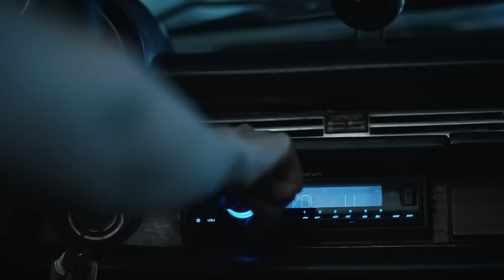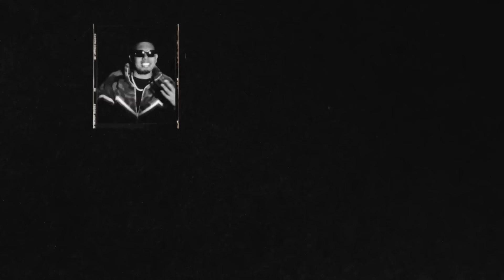Daddy Yankee, Myke Towers - Mami Déjame Saber (Video Oficial)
Mami Déjame Saber - Daddy Yankee, Myke Towers

Letra / Lyrics:

Déjame saber si estás desocupada, porque hoy yo estoy libre
Yo quiero traerte pa' que tú sientas el fuego del Caribe
Tu pasatiempo yo puedo ser, mi amor, si así tú me lo pides
Cuerpo con cuerpo chocándose, yo voy a hacer que el tuyo vibre
Esa fiera ya déjala que salga
Pa' ti tengo el tiempo, la noche es larga
Dime si te presta'
Dame una respuesta
Dame una respuesta
Aquí no estamos en sentimiento
No lo pienses y vívete el momento
Que contigo voy a hacer que el tiempo
Nunca pare, pare
Sigue dándole y no pare', pare'
No hace falta más nadie si andas con Daddy
Tú y yo solos montamos un party
Que no pare, pare
Hasta mañana que no pare, pare
Esto se puso delicioso
Tampoco es que vamo' a ser esposo'
Baby, compromiso no, no, no
Botamo' el GPS, apagamos el cel
Vamo' a pasarla fabuloso
Mami, déjame saber si estás desocupada, porque hoy yo estoy libre
Dame una respuesta
Dame una respuesta
Fiera, yo no quería que te fueras
No hay otra mujer como tú en la esfera
Ando con Yankee cazando en el Ferra
La discoteca ella siempre la cierra
Chanel la cartera
Los tiene en lista de espera
Nada pasó si no se acuerda
Él se durmió en los tres segundos y ella se tiró de la tercera cuerda
Hoy está pa' desacatarse
Anda con la mejor amiga pa' taparse
Es válido darse cariño sin amarse
Está buscando sexo rico, no romance, ey
Dame una respuesta
Dame una respuesta
¡Fuego!
Myke Towers, baby
DY
DY
LEGENDADDY
Play-N-Skillz
Jefe
Young Kingz, baby
Myke Towers
Nosotros somos los del control, ¿oíste?
Cartel